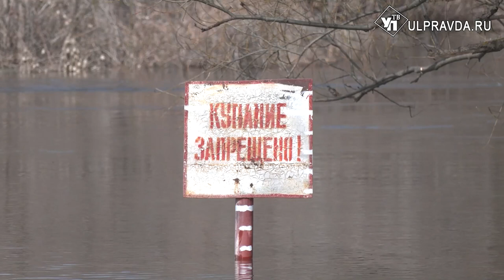Пик паводка впереди. В Ульяновской области затопило четыре моста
Паводковую обстановку обсуждали и в правительстве на заседании комиссии по чрезвычайным ситуациям. По словам спасателей, пик паводка намечен на понедельник. Плюс следующая неделя принесет нам теплую погоду до +20.